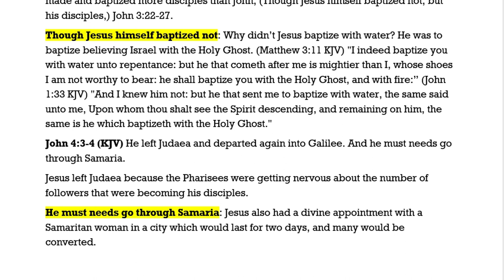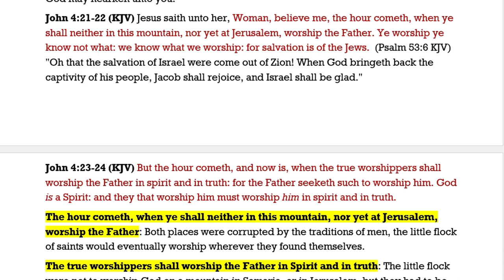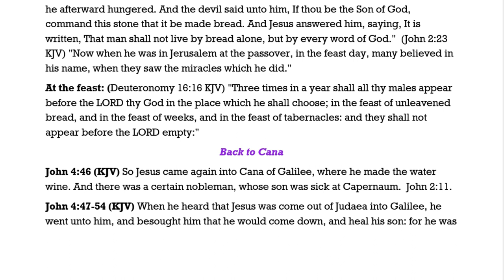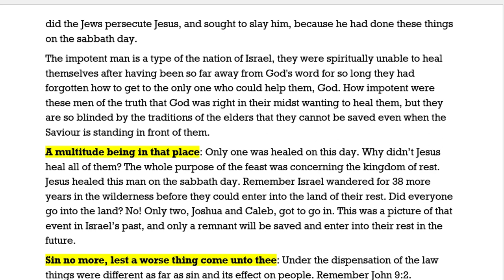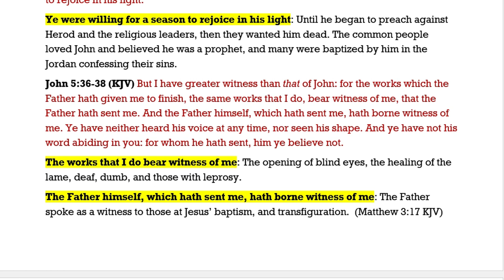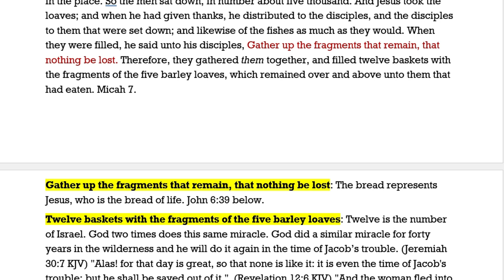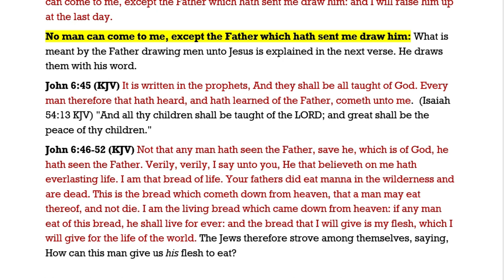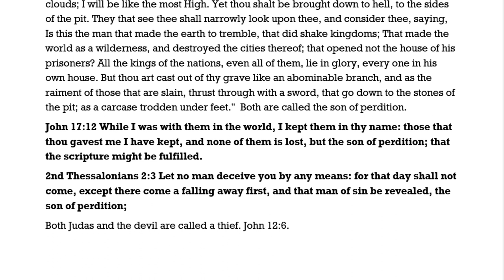No.27-Chapter 4-6 Gospel Of John Rightly Divided